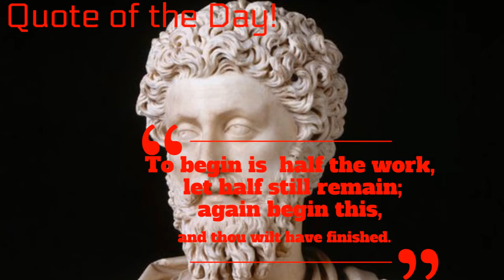Tuesday, April 12, 2022